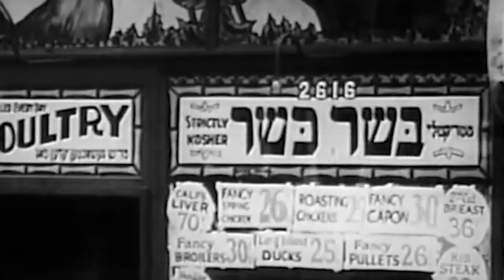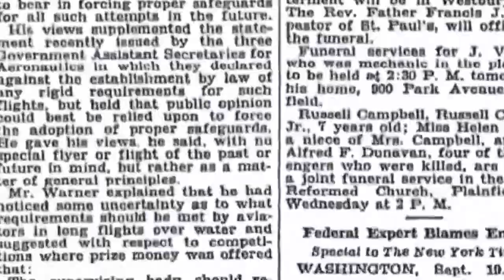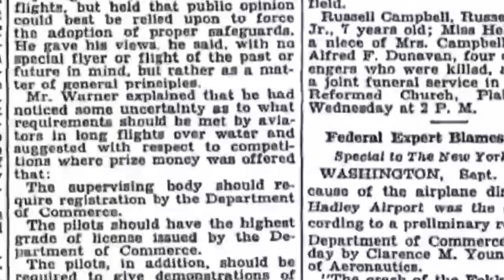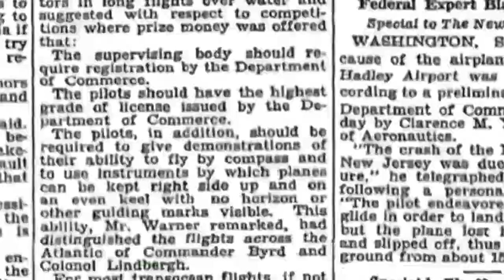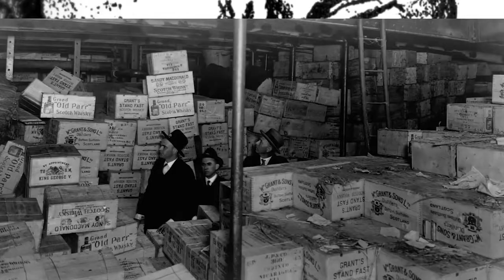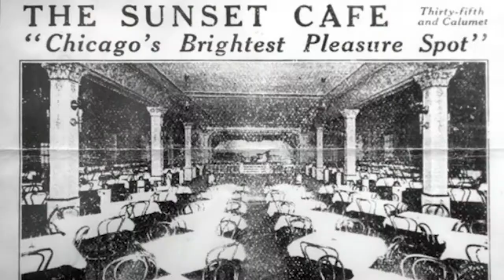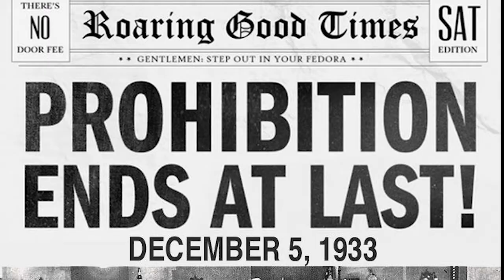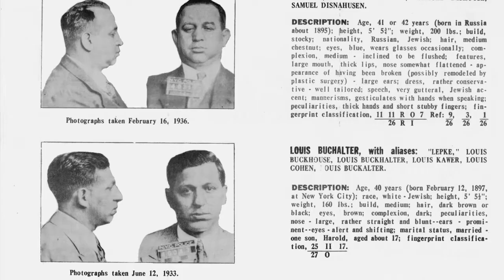Quand le Jazz fricotait avec la Kosher Nostra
Savez-vous que le Jazz fait partie de ces courants musicaux dont l'histoire est extrêmement chargée ? Chargée par l'influence notamment de la Mafia Juive, la Kosher Nostra dans son évolution.
Dernier podcast "Faites du bruit" de l' ECUJE - Espace Culturel et Universitaire Juif d'Europe, réalisé par Yoram et Jonathan, les Frères Salamon.